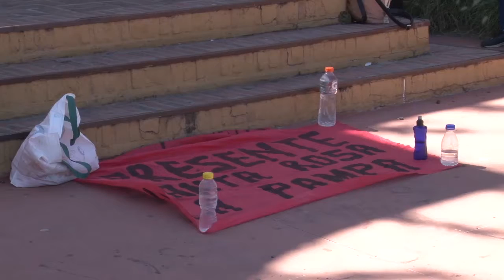Me manifestaron en Casa de Gobierno